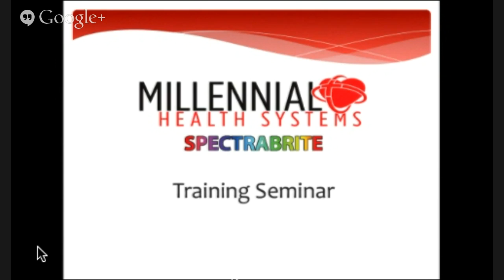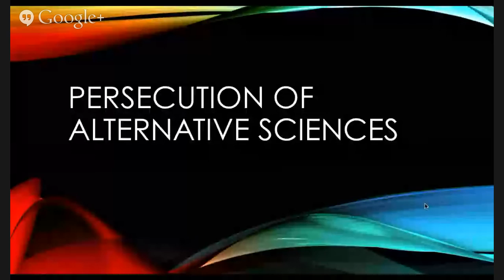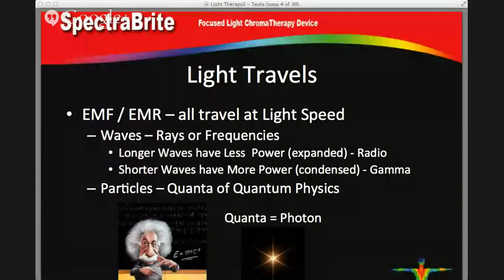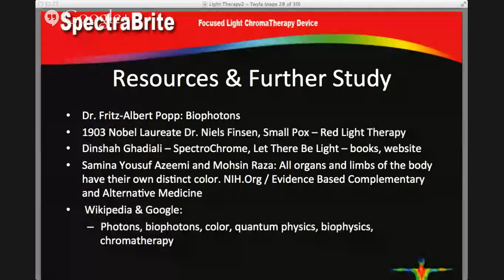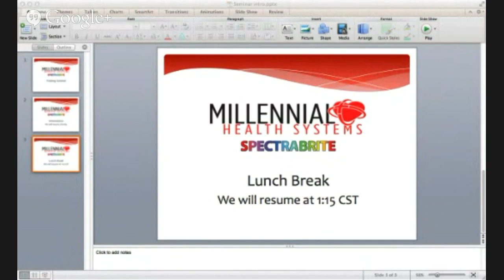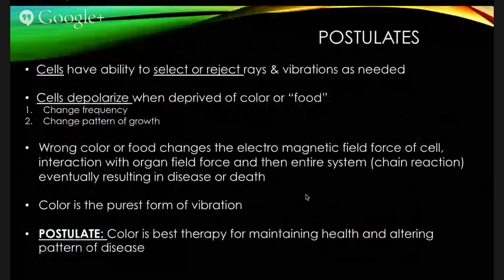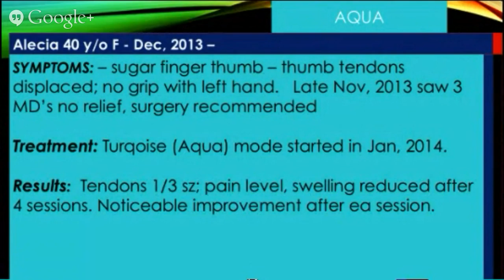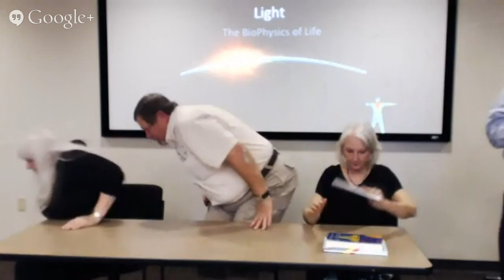Spectrabrite Training Session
***PLEASE USE TIME STAMP LINKS BELOW TO ADVANCE TO DESIRED TALKS***
Time stamps:
14:45 - Introduction and History of Light Therapy (David High, Rhonda Tomasi)
1:55:20 - Science of Light Therapy - (Twyla Wilson)
4:29:54 - Spectrabrite Demonstration (David High)
4:41:35 - Application of Light Therapy (Dr. Steven Vaughn)
5:13:44 - Testimonials (David High)
6:16:40 - Panel Q & A (Twyla Wilson, Dr. Steven Vaughn, Rhonda Tomasi)